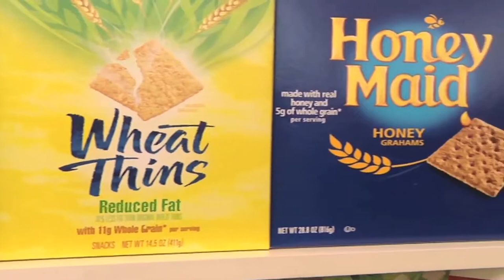Kraft Foods to break into two seperate companies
08/04/11  Kraft Foods Inc. announced Thursday that it will be breaking into two seperate companies, seperating the snacks division from the North American grocery business.